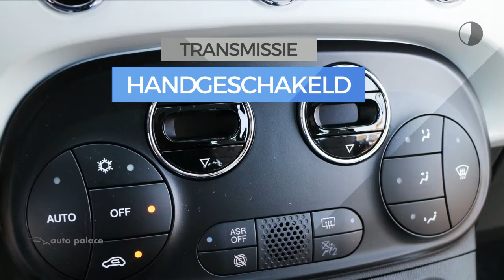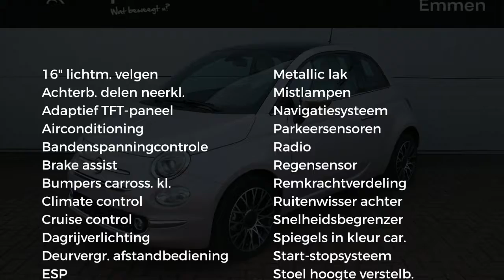Fiat 500 STAR 1.0 70PK HYBRIDE||ZUINIG!|6 VERSNELLINGEN